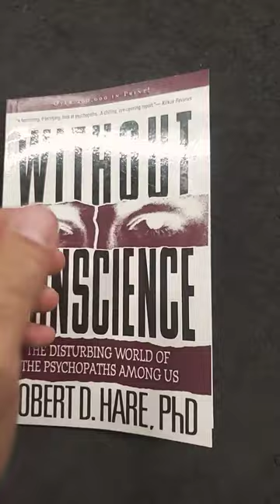Robert Hare's "Without Conscience"